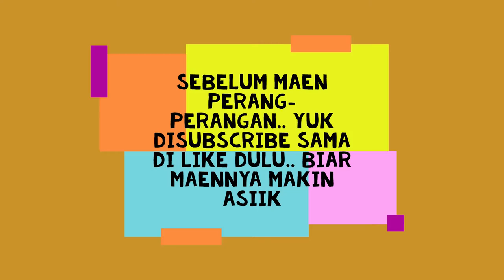Main PERANG-PERANGAN ALA ROBLOX GAESS...